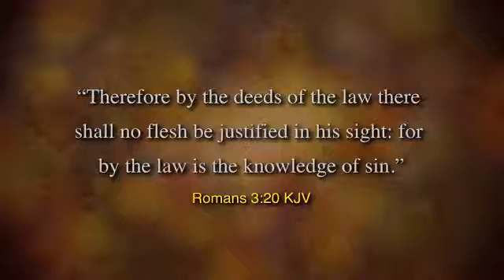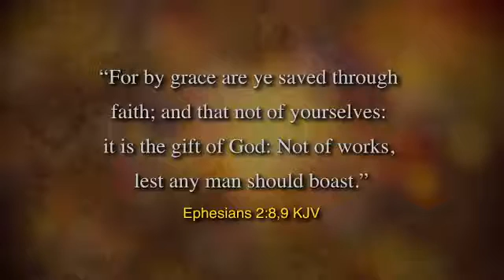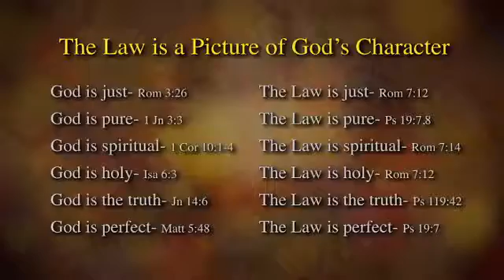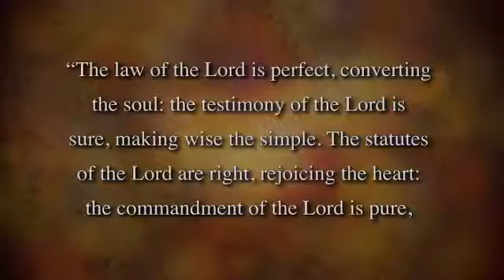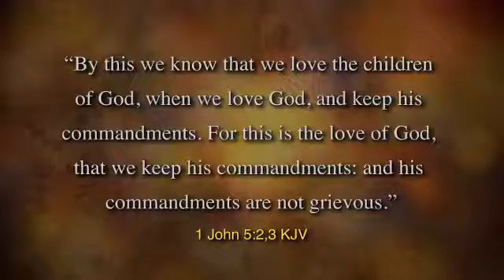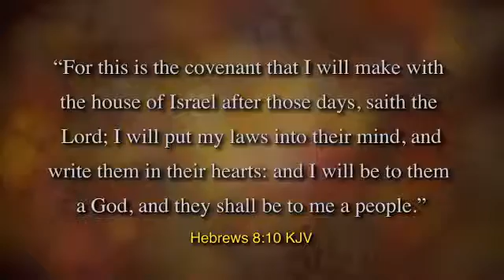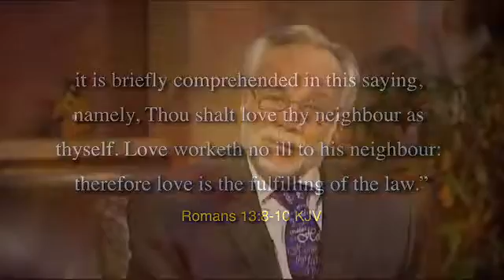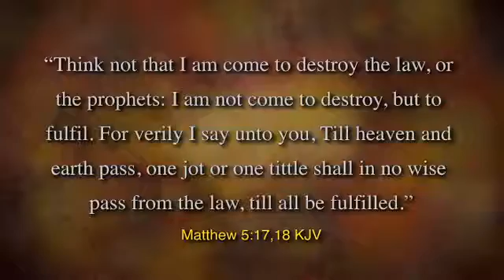IITB 19 The Law of God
The great principles of God’s law are embodied in the Ten Commandments and exemplified in the life of Christ. They express God’s love, will, and purposes concerning human conduct and relationships and are binding upon all people in every age.

These precepts are the basis of God’s covenant with His people and the standard in God’s judgment. Through the agency of the Holy Spirit they point out sin and awaken a sense of need for a Saviour.

Salvation is all of grace and not of works, and its fruit is obedience to the Commandments.

This obedience develops Christian character and results in a sense of well-being. It is evidence of our love for the Lord and our concern for our fellow human beings. The obedience of faith demonstrates the power of Christ to transform lives, and therefore strengthens Christian witness.

(Exod. 20:1-17; Deut. 28:1-14; Ps. 19:7-14; 40:7, 8; Matt. 5:17-20; 22:36-40; John 14:15; 15:7-10; Rom. 8:3, 4; Eph. 2:8-10; Heb. 8:8-10; 1 John 2:3; 5:3; Rev. 12:17; 14:12.)